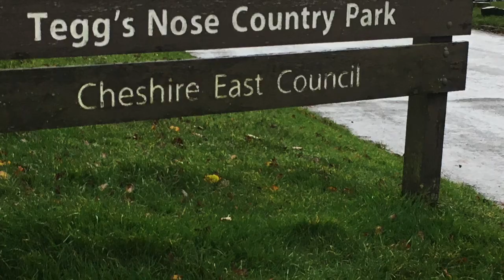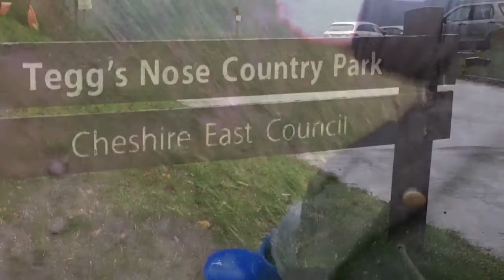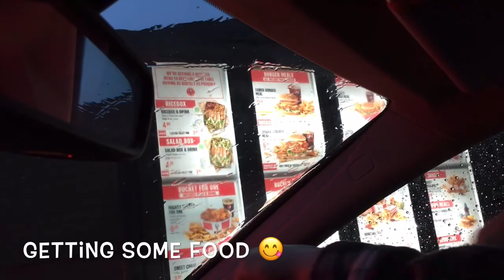Family day out vlog// Tegg’s Nose Country park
The kid’s had a great day out at Tegg’s nose Country park// the weather wasn’t great, and we had trouble with parking! but we all enjoyed ourselves!